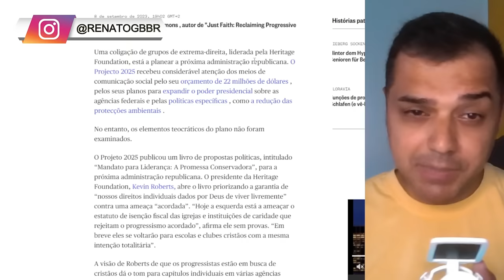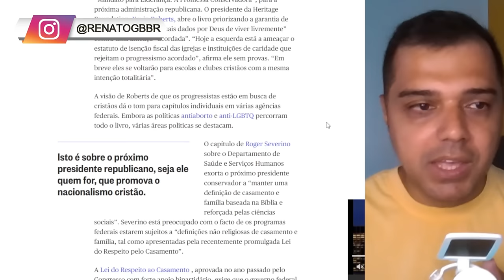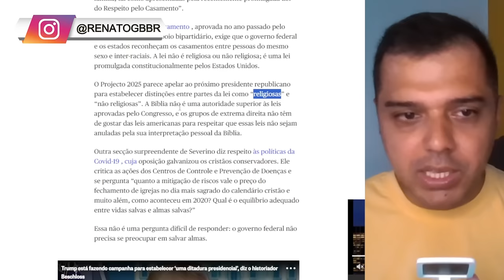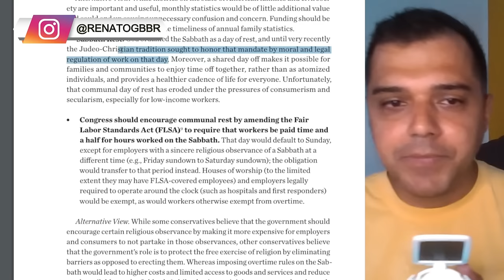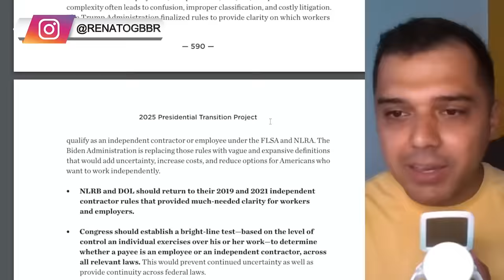VOCÊ PRECISA SABER DISSO! (Um alerta aos Cristãos)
📱 Conecte-se Comigo 📱

📝 Comente Abaixo 📝 Rifa de um IPHONE e um Smart Watch ou R$ 6 MIL no PIX

📱 Conecte-se Comigo 📱

📝 Comente Abaixo 📝